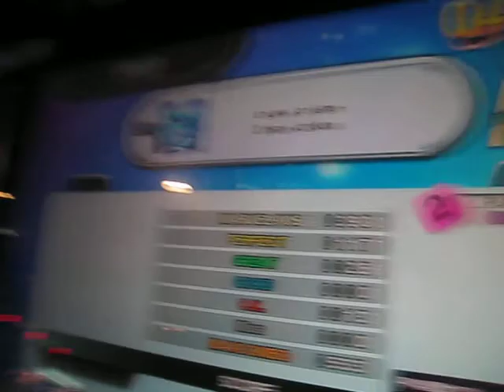鬼スモプリG26接続。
どすこいごっつぁんわっしゃわしゃ♪